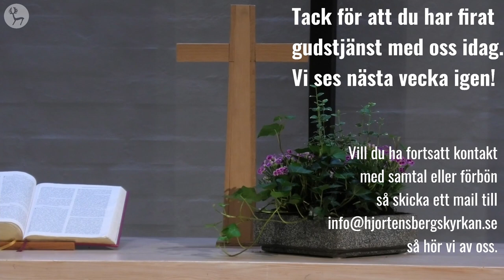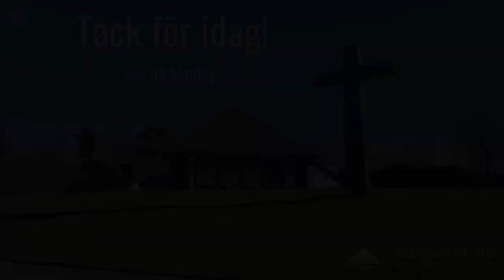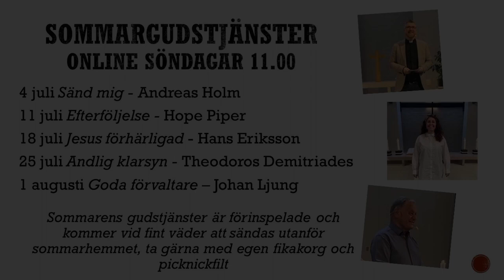Efterföljelse - Hope Piper | 11 juli 2021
Välkommen till dagens gudstjänst!
Idag predikar Hope Piper på temat "Efterföljelse".

Vill du anmäla dig till ungdomshelgen Camp OD så kan du göra det här
Vill du hjälpa till praktiskt på Camp OD så kan du kontakta Mark på 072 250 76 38 eller Lydia på 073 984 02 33.

Vill du vara med och bidra till församlingens arbete?
Du kan swisha till församlingen på 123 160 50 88.
Du kan också ge din kollekt via plusgiro 233021-5.
Du kan swisha till Skälbykyrkan på 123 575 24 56.